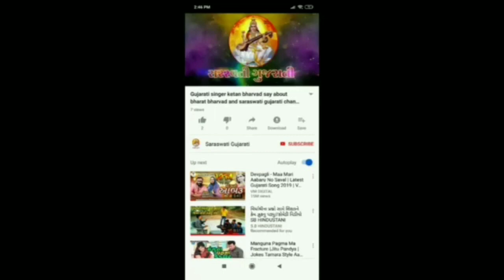Guru Datt Ni Aarati | Navneet Shukla | Junagadh Guru Dattatrey Girnari | Jay Gurudev lili parikrama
Singer and Music : Navneet Shukla
Surdhara studio valasamd anand